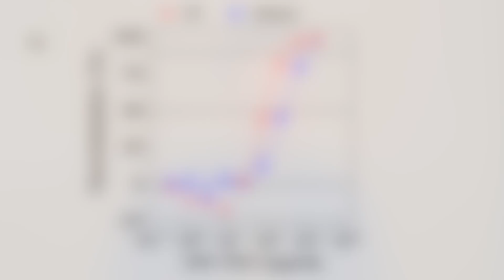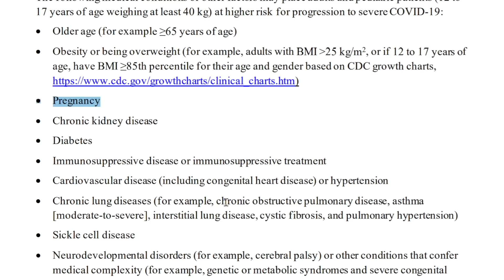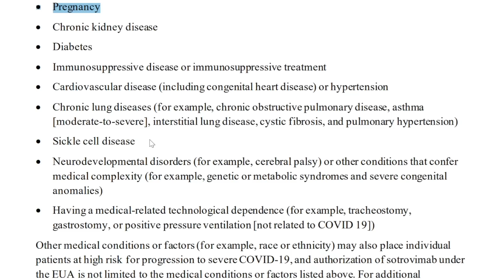Monoclonal Antibodies: Omicron Update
Roger Seheult, MD of MedCram examines monoclonal antibodies and how they interact with the omicron variant.

This is Update 145 in the MedCram Coronavirus Series and was recorded on January 4, 2022.

LINKS / REFERENCES:

FACT SHEET FOR HEALTHCARE PROVIDERS EMERGENCY USE AUTHORIZATION (EUA) OF SOTROVIMAB (Infusion Center)

The dual function monoclonal antibodies VIR-7831 and VIR-7832 demonstrate potent in vitro and in vivo activity against SARS-CoV-2 (bioRxiv)

All coronavirus updates are at MedCram.com (including more discussion on new COVID variants, fluvoxamine, Pfizer covid pill, and more).